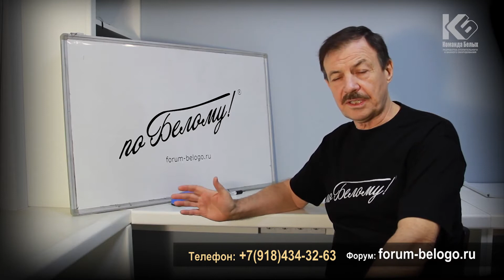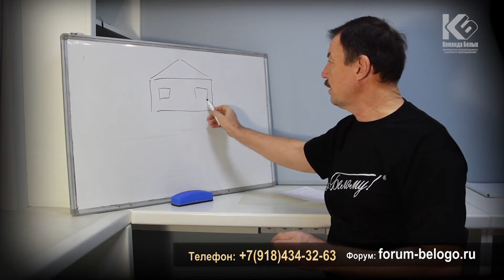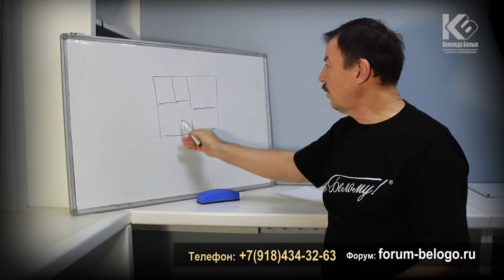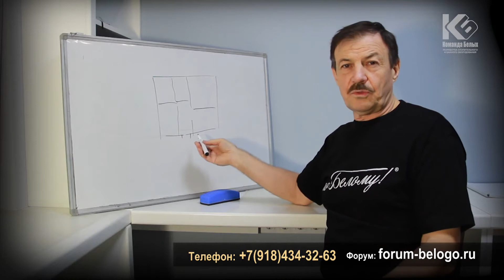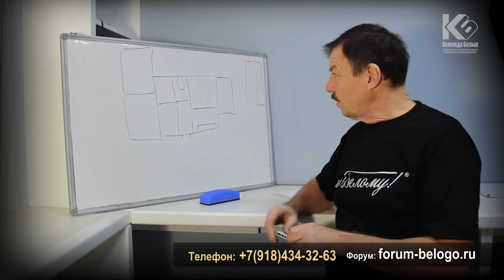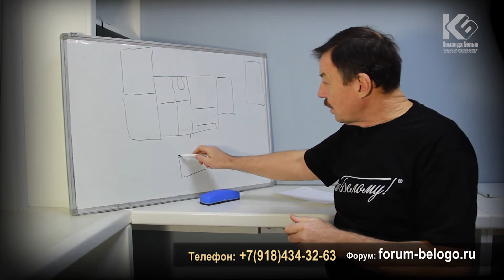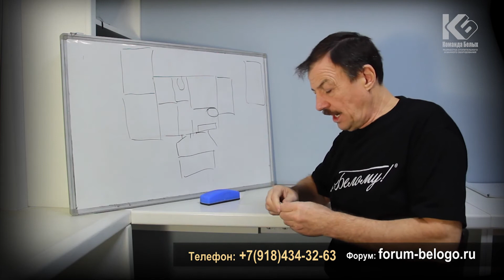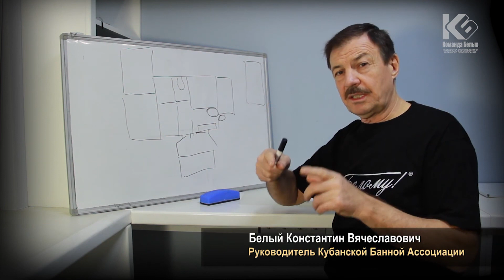Проект дома Ошибки проектирования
Люди решаются строить дом, а все ли у них продумано? Не получится ли так, что придется все переделывать? Все ли было учтено при проектировании дома? Ошибки проектирования часто дорого обходятся в процессе эксплуатации